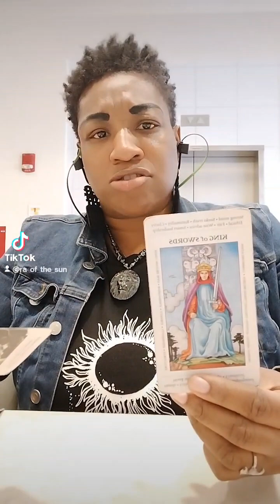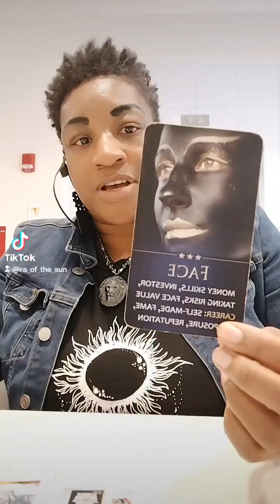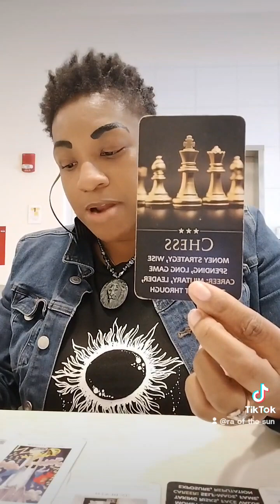If I Can't Have You No Body Can!Diabolical Him&This Horror Story:But This D.Masculine Knows Better!